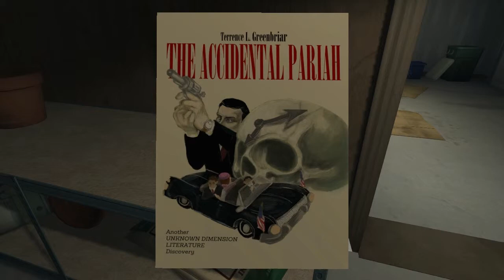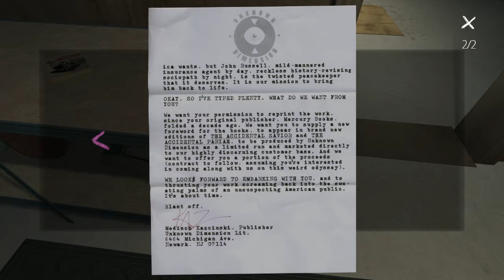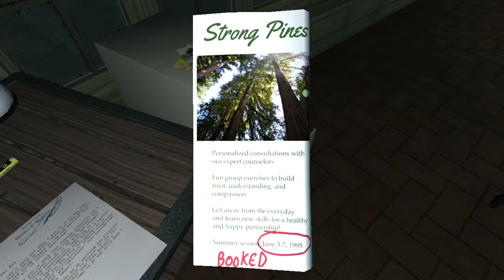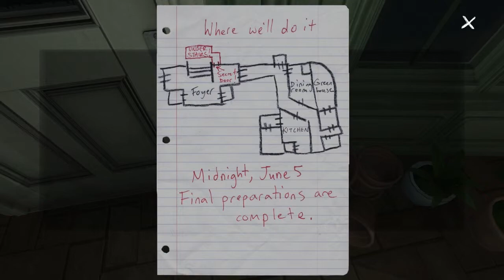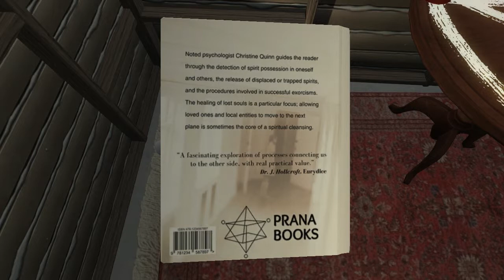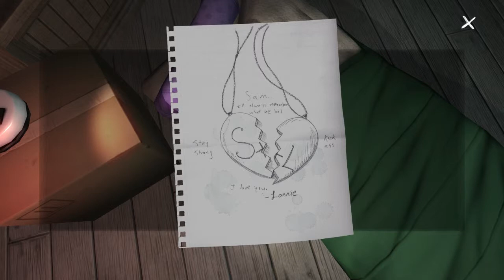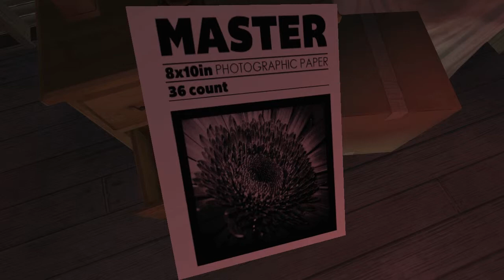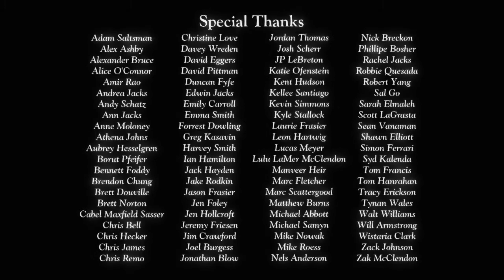Let's Play Gone Home (Blind) part 10 - The End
"Let's play Gone Home - Blind - Part 10"

Welcome to the final part of my blind Gone Home let's play. In this episode, we explore the last unexplored portions of the house, and finally work out what it is that happened here...